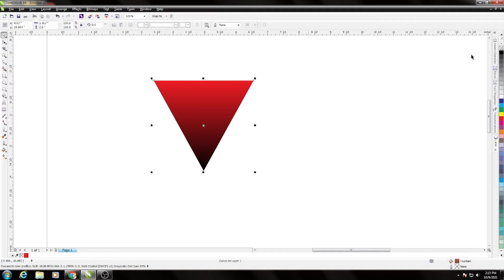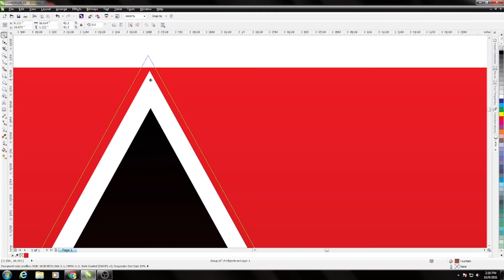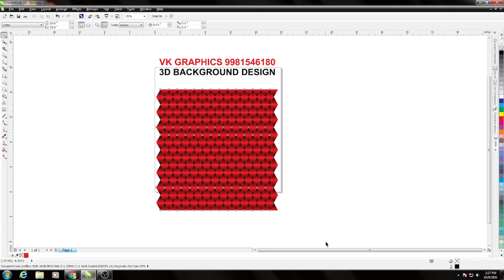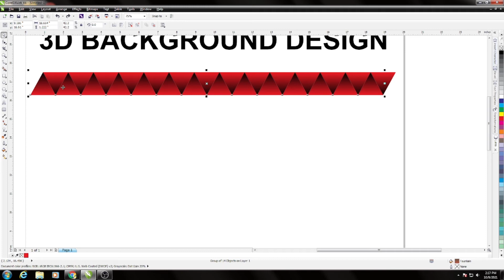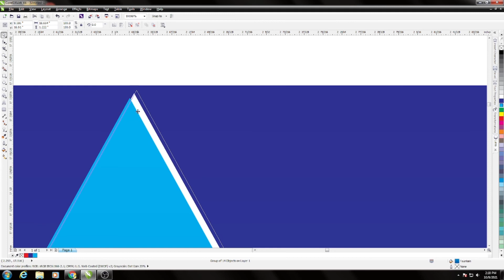Graphics Designing & Offset Printing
BACKGROUND DESIGN
Graphics Designing, Offset Printing, Flex Printing, Digital Printing, 3D Printing, Binding